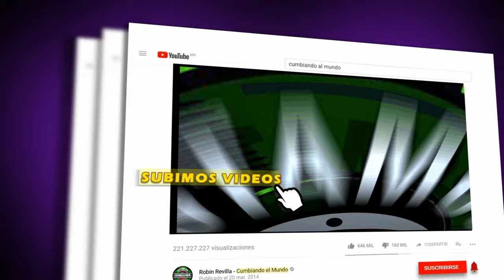DANZA IMPERIO GRUPO ESTRELLAS POWER